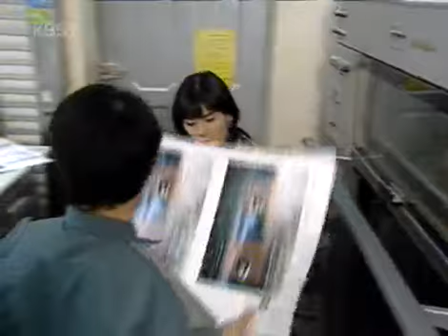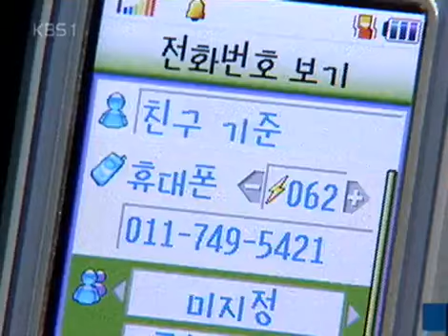Sweet Heart, Sweet Darling 20050215 #003